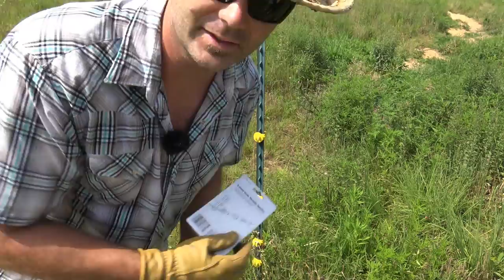PESKY GOATS WONT STAY IN THE PEN! Fence gets re-worked..Why Mrs StoneyRidge isn't on the Vlog much?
Today's vlog has us fixing the goat fence. The pesky goats dont go far but they keep getting out...they no longer have a respect for the electric fence that keeps them safely penned up. So we are rebuilding it today and talking a bit about Mrs Stoney Ridge and why we dont see much of her on the vlog. Enjoy..here are the links to fencing supplies we used today:

Fencing Stuff:

Zareba Fence Controller Solar

T-Post Gate Clamps

Aluminum Fence Wire